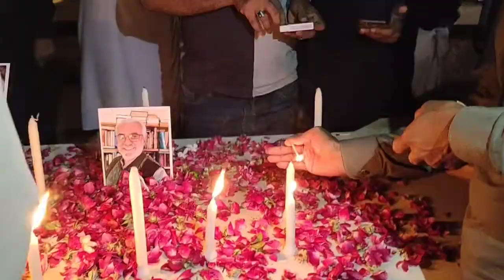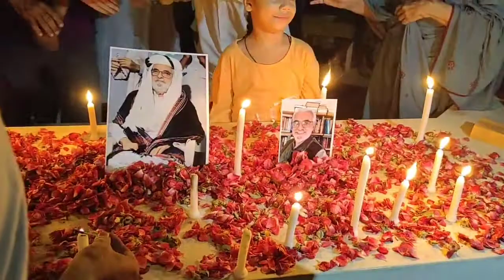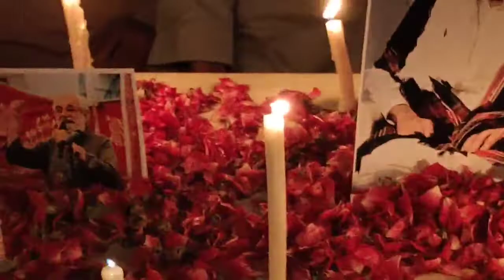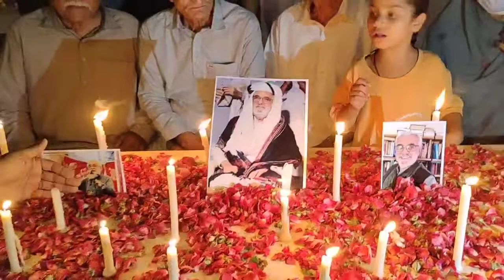Mir yousuf mastikhan e yad a mombati Rok kanag betag 2 October 2022